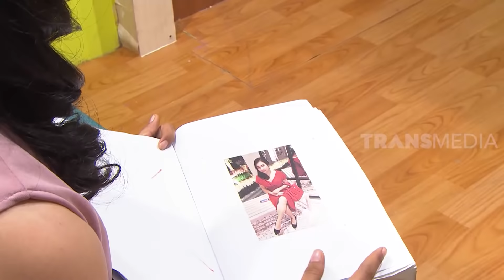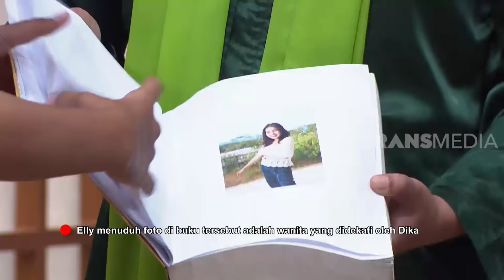Buku Daftar wanita Incaran Playboy | RUMAH UYA ( 13/04/20) Part 4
RUMAH UYA
Senin, 13 April 2020